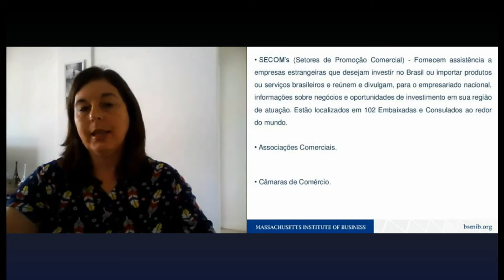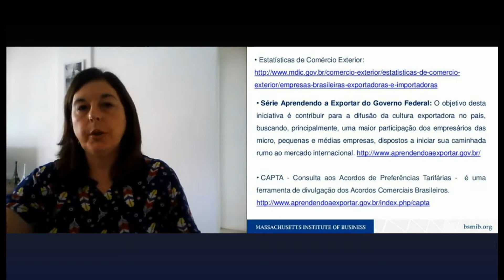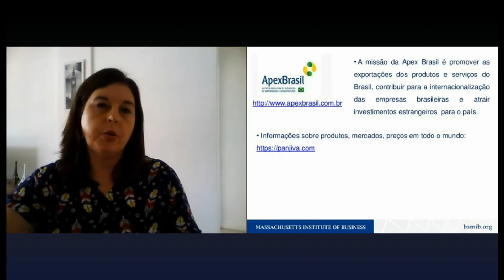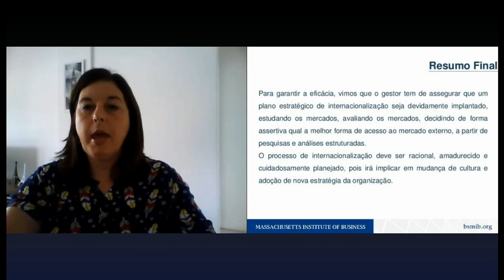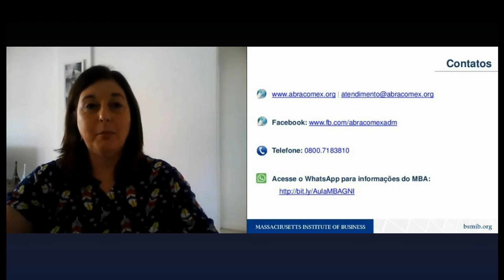Aula Inaugural - MBA Gestão de Negócios Internacionais [Parte 7/7]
Aula Inaugural - MBA Gestão de Negócios Internacionais

Nesta aula a professora Ariane Canestraro fala sobre o MBA em Gestão de Negócios Internacionais, que oferece ao gestor de negócios o domínio de um conjunto de competências e técnicas gerenciais, que garantam a obtenção de resultados estratégicos em organizações internacionais ou que atuem no comércio exterior. É ideal para empresários, executivos, diretores, gestores e consultores que atuam em organizações multinacionais e que possuem o desejo e/ou a perspectiva de internacionalização de suas carreiras.